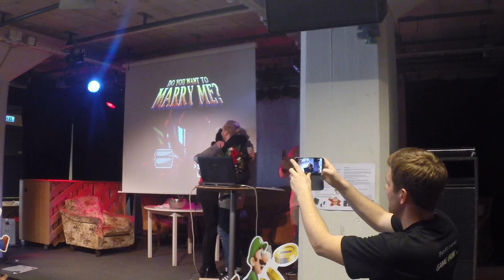Retrospelsfestivalen 2014 - Frieriet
Under RSF2014 fick vi bevittna ett överraskningsfrieri på scenen. Gazi var på plats med kameran i högsta hugg!